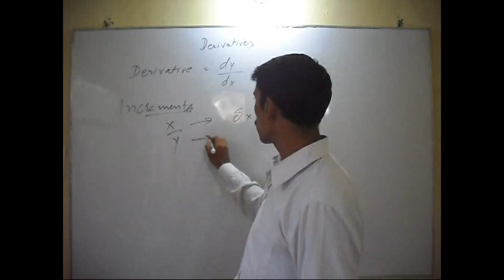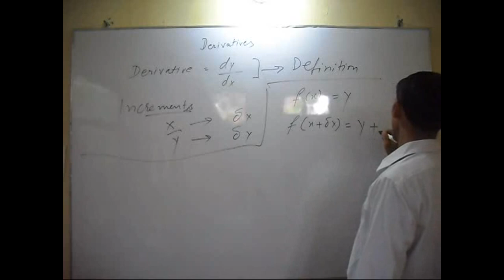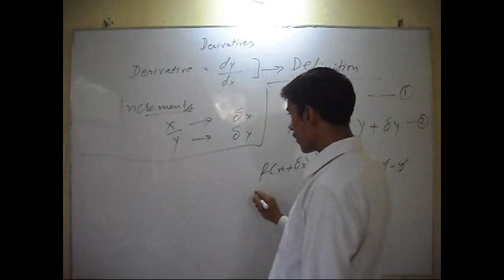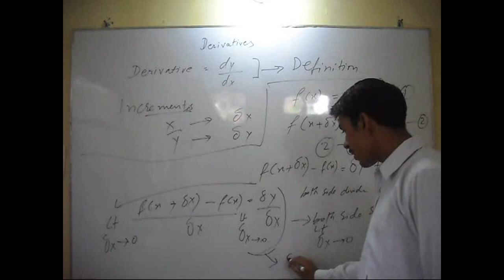Derivative in Mathematics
I try to define derivative in mathematics. We show derivative as dy/dx which is actually limit. If you know the limit in methamatics, to know the derivative in mathematics is not difficult.